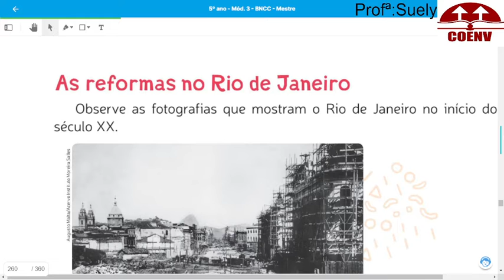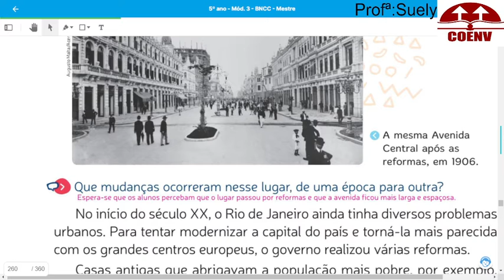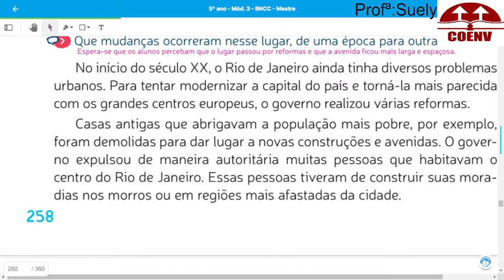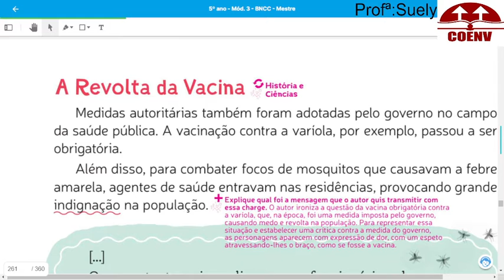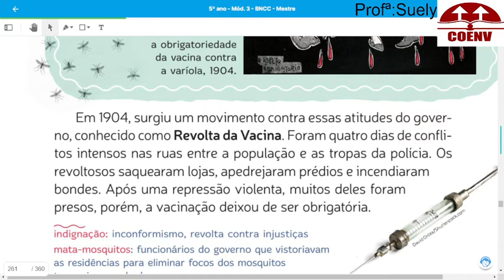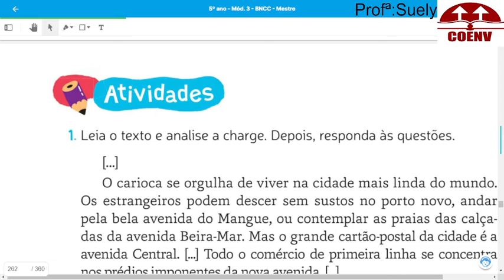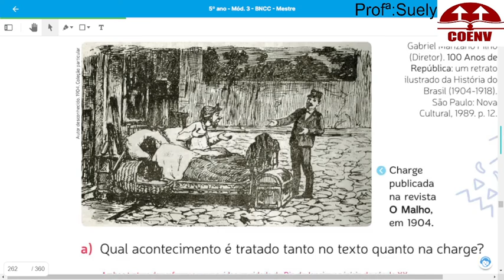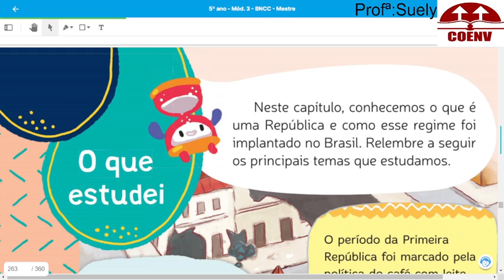Aula de História do 5º ano 23 08 21